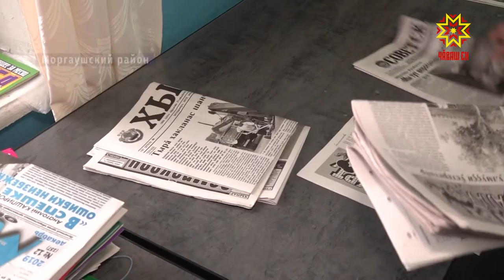Почта России продолжает зимнюю декаду подписки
До 12 декабря ее  клиенты смогут оформить любимые газеты и журналы со скидкой 40%. Несмотря на развитие информационных технологий почтовая связь не теряет актуальности. Особенно на селе. Наша съемочная группа побывала в Моргаушском районе.